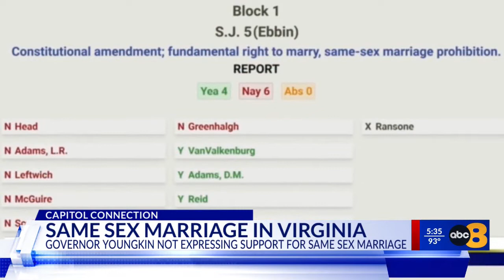Same Sex Marriage Protections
TONIGHT—QUESTIONS ON THE FUTURE OF SAME SEX MARRIAGE IN VIRGINIA AFTER RECENT COMMENTS FROM GOVERNOR GLENN YOUNGKIN.
THIS—AS SOME FEAR THIS RIGHT COULD BE REVISITED BY THE U-S SUPREME COURT.
CAPITOL BUREAU REPORTER JACKIE DEFUSCO IS HERE TO CLEAR THINGS UP.